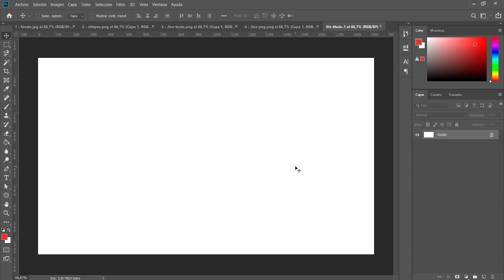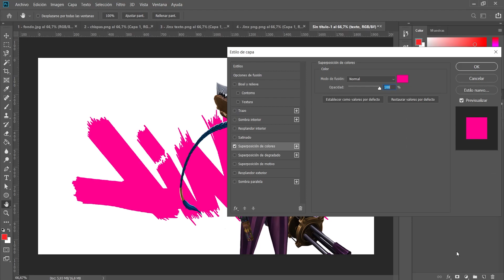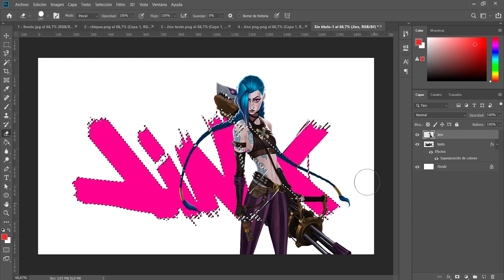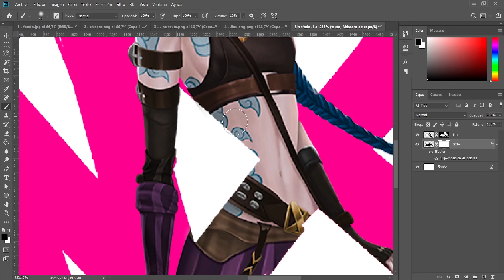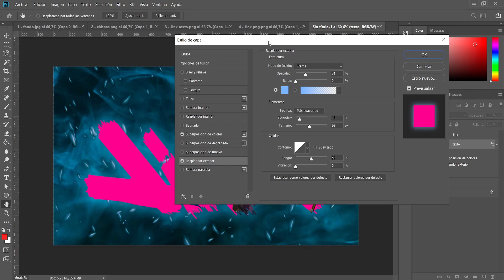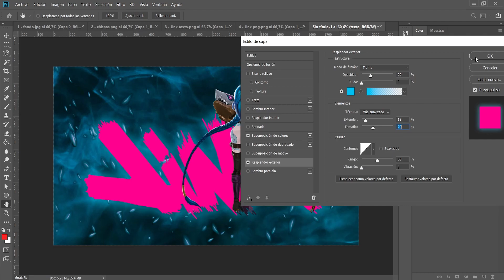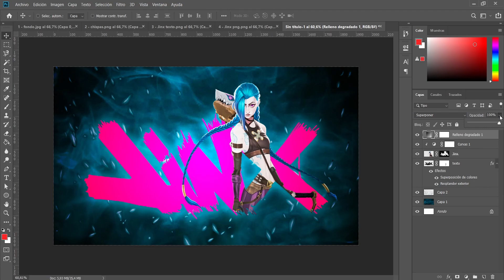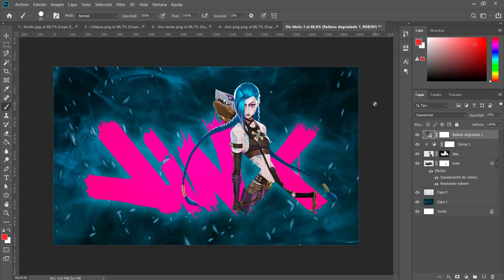Creá un wallpaper de tu personaje preferido en Photoshop | Jinx League of Legends Arcane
Canal dedicado a compartir todo lo que he aprendido y descubro día a día sobre el diseño.

En este video te enseño cómo realizar un wallpaper o fondo de pantalla del personaje Jinx de League of Legends, utilizando como base la tipografía de su grafiti y una ilustración que sigue la forma de dicho texto, al cual se le agregan sus colores más distintivos. Además se crea un fondo de humo con destellos de luz.